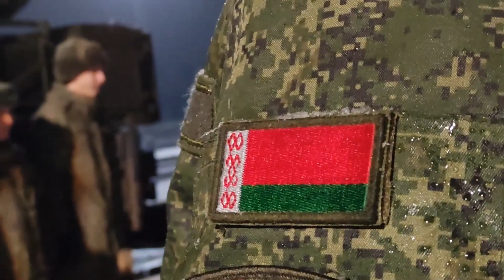ΡΩΣΙΑ | Συνεχίζεται η ανάπτυξη δυνάμεων στη Λευκορωσία (29-1-2022)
To ρωσικό υπουργείο άμυνας αναφέρει: Οι μονάδες των Ενόπλων Δυνάμεων της Ρωσικής Ομοσπονδίας, που συμμετέχουν στην επαλήθευση των δυνάμεων αντίδρασης του κράτους της Ένωσης, συνεχίζουν να αναπτύσσονται εκ νέου στη Δημοκρατία της Λευκορωσίας. Με την ολοκλήρωση της εκφόρτωσης, το προσωπικό θα βαδίσει με στάνταρ εξοπλισμό στις καθορισμένες περιοχές, όπου θα πραγματοποιήσει μια σειρά μέτρων για τον μηχανολογικό εξοπλισμό των θέσεων, θα πραγματοποιήσει συντήρηση του εξοπλισμού και θα αναλάβει καθήκοντα μάχης εκπαίδευσης αεράμυνας ως μέρος του Ενιαίου Περιφερειακού Συστήματος Αεράμυνας Λευκορωσίας και Ρωσίας. Η αναθεώρηση θα γίνει σε δύο στάδια. Στο πρώτο στάδιο, έως τις 9 Φεβρουαρίου, η αναδιάταξη και η δημιουργία ομάδων στρατευμάτων (δυνάμεων) στο έδαφος της Δημοκρατίας της Λευκορωσίας το συντομότερο δυνατόν, η οργάνωση προστασίας και άμυνας σημαντικών κρατικών και στρατιωτικών εγκαταστάσεων, η προστασία του κρατικά σύνορα στον εναέριο χώρο, έλεγχος της ετοιμότητας και της ικανότητας των δυνάμεων και των μέσων που βρίσκονται σε υπηρεσία για την αεράμυνα να εκτελούν εργασίες για την κάλυψη σημαντικών αντικειμένων στο έδαφος της Δημοκρατίας της Λευκορωσίας. Κατά το δεύτερο στάδιο της επαλήθευσης, από τις 10 Φεβρουαρίου έως τις 20 Φεβρουαρίου, θα πραγματοποιηθεί κοινή άσκηση «Allied Resolve-2022», στο πλαίσιο της οποίας τα θέματα καταστολής και απόκρουσης εξωτερικής επιθετικότητας, καθώς και αντιμετώπισης της τρομοκρατίας και προστασίας των τα συμφέροντα του κράτους της Ένωσης. Κατά τη διάρκεια της άσκησης, θα ληφθούν μέτρα για την ενίσχυση της προστασίας των κρατικών συνόρων για την αποτροπή διείσδυσης ένοπλων ομάδων μαχητών, για αποκλεισμό των καναλιών παράδοσης όπλων και πυρομαχικών, καθώς και για αναζήτηση, αποκλεισμό και καταστροφή παράνομων ένοπλοι σχηματισμοί και ομάδες σαμποτάζ και αναγνώρισης του εχθρού. Οι πρακτικές ενέργειες των στρατευμάτων (δυνάμεων) θα πραγματοποιηθούν στα πεδία εκπαίδευσης Domanovsky, Gozhsky, Obuz-Lesnovsky, "Brestsky" και "Osipovichsky", καθώς και ορισμένες περιοχές της περιοχής που βρίσκονται στο έδαφος της Δημοκρατίας της Λευκορωσίας. Προβλέπεται η χρήση των αεροδρομίων "Baranovichi", "Luninets", "Lida" και "Machulishchi". Ο αριθμός του στρατιωτικού προσωπικού και του εξοπλισμού που συμμετέχει σε ασκήσεις που εμπίπτουν στο πεδίο εφαρμογής του Εγγράφου της Βιέννης 2011 δεν υπερβαίνει τις παραμέτρους που καθορίζονται από αυτό, οι οποίες υπόκεινται σε κοινοποίηση.